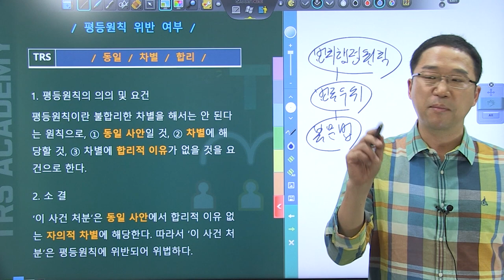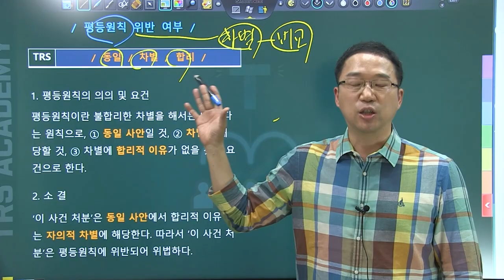박도원의 행정법 쟁점 논리와 맥락 #4 평등원칙 위반 여부